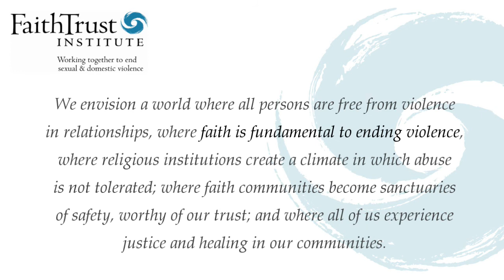Dr. Mary E. Hunt - 16 Days of Activism Against Gender Violence 2012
Dr. Mary E. Hunt, feminist theologian and co-director of WATER (Women's Alliance for Theology, Ethics and Ritual), shares two simple and concrete suggestions for what Catholics can do to address gender violence.